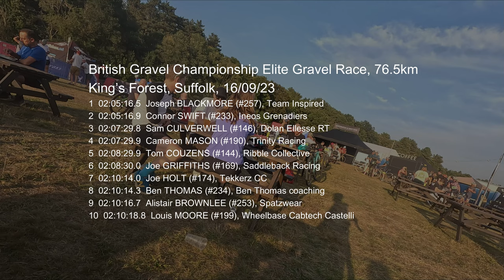King's Cup British Gravel Championship Race 2023, Male Elites (4K)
Coverage of the British Gravel Championships elite male race on a hot day in the King’s Forest, Suffolk, 16/09/23

More King's Cup coverage!